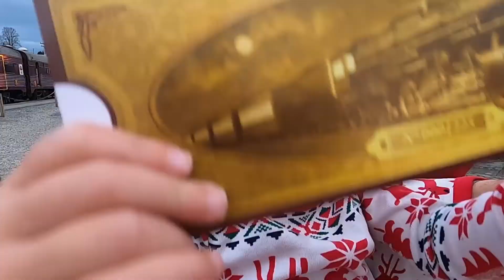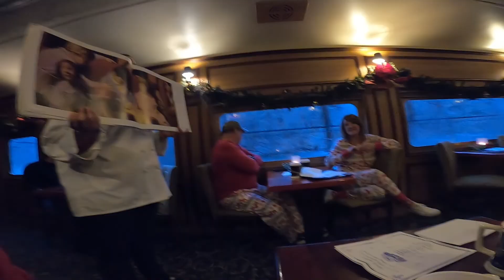We went to the Polar Express!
Trip up to Cherokee. Did some exploring and went to the Polar Express. Polar Express,